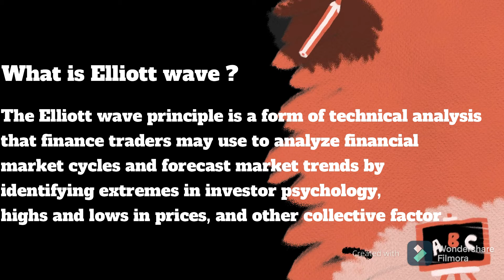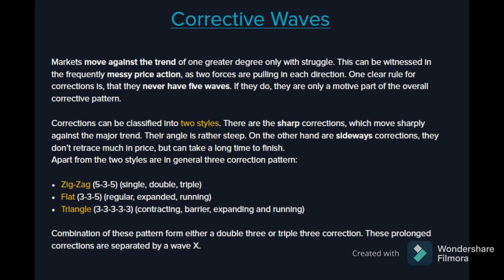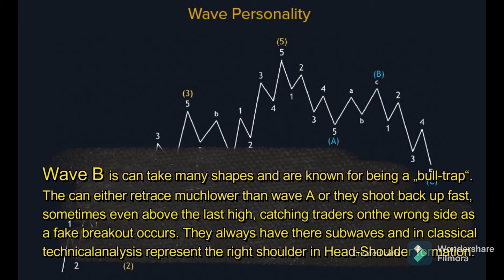Basics of Elliott waves explained | Tech Charts | Technical analysis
In this video, we have tried to cover the basics of elliott waves & its wave structures.
The Elliott wave principle is a form of technical analysis that finance traders may use to analyze financial market cycles and forecast market trends by identifying extremes in investor psychology, highs and lows in prices, and other collective factors.